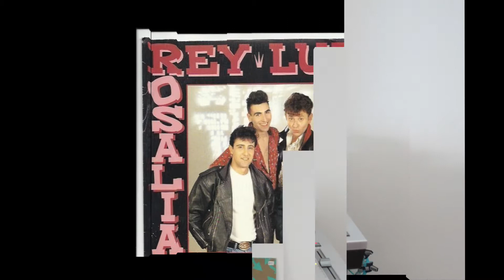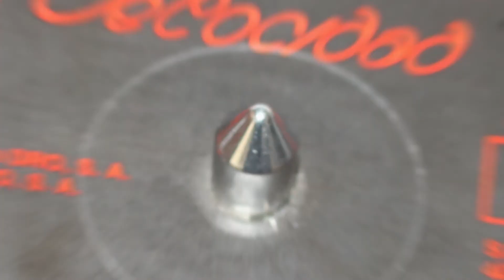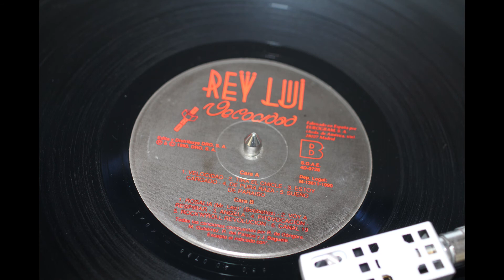Rey Lui .- Rosalia. (1990. Vinilo)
Rey Lui
"Rosalia"
(1990. Lp. "Velocidad". Vinilo)
 Raúl de Góngora es el alma mater de Rey Lui, grupo que apareció dentro del revival rockabilly que surgió en España a finales de los 80, cuya formación original fue Raúl "Rockesley" de Góngora (guitarra y voz), Rafael "Yaxaco" del Palacio (bajo), Manuel "El Ardilla" Gütiérrez (batería) y Justo J. "Ferbuson" Bagüeste (saxo).
 El estilo de la banda era Swing Rock, una mezcla de divertida y muy bailables de ambos estilos, poniendo de moda de nuevo el Swing en España.
 Rey Lui tuvo cierta repercusión a finales de los 80 y principios de los 90, con canciones importantes que forma parte de la banda sonora de la época dorada del Pop español, con temas como Quiero ser como tú, Rosalía, El amanecer es como un zumo de naranjas, etc., canciones distribuidas entre sus discos Rey Lui (DRO, 1987), primer EP grabado con DRO, al que siguió, Un nudo en la garganta (DRO, 1988) de cuyo diseño se encargó el polifacético Victor Aparicio de Los Coyotes, y de Velocidad (DRO, 1990).